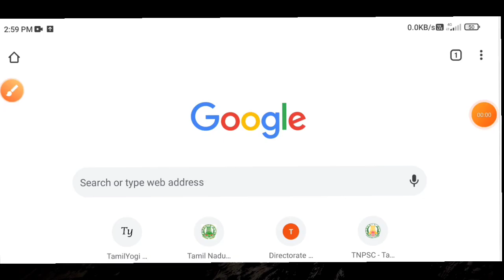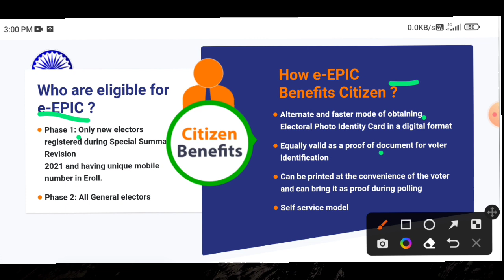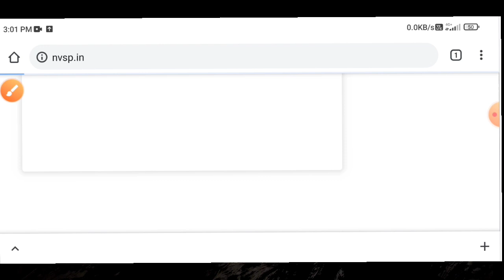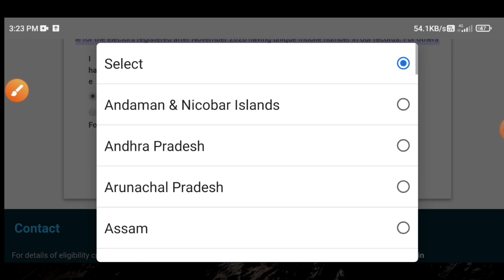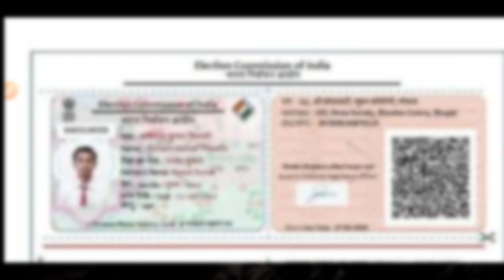download voter id card online tamil | how to download e epic online tamil | Tricky world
This video shows details about how to download e epic online tamil

By
Tricky world